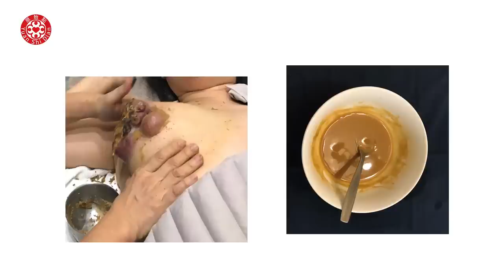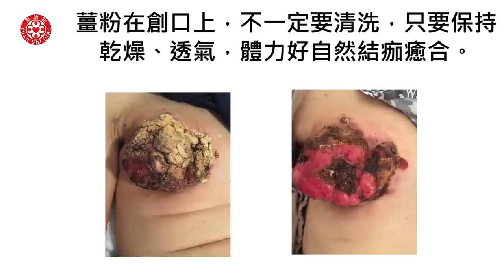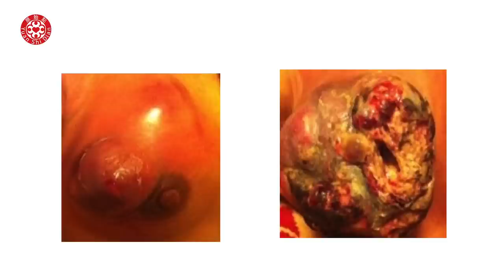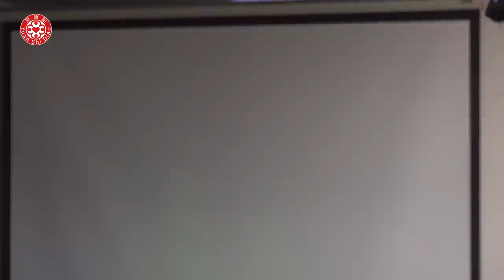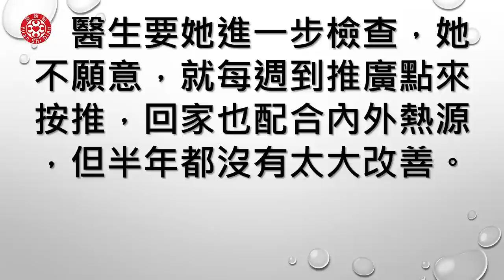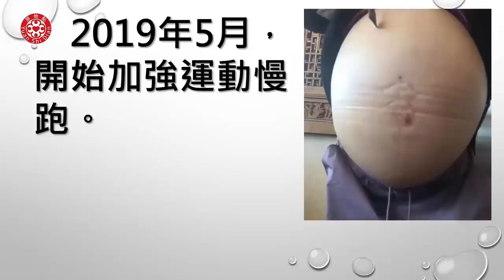2019志工實務操作B-4